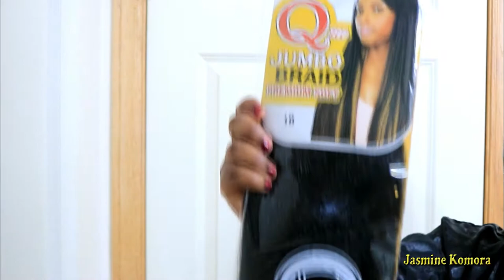HOW TO: RUBBERBAND METHOD BOX BRAIDS ON VERY SHORT HAIR!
Today I'll be showing you how to do box braids the rubberband method on my very short hair. :)

Links to products mentioned in today's video:

HAIR GEL

HAIR GREASE